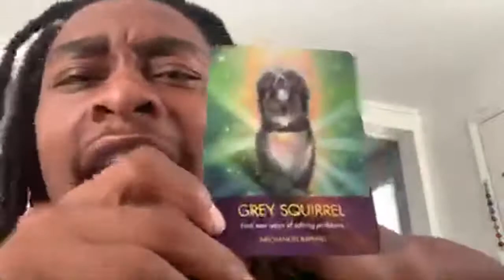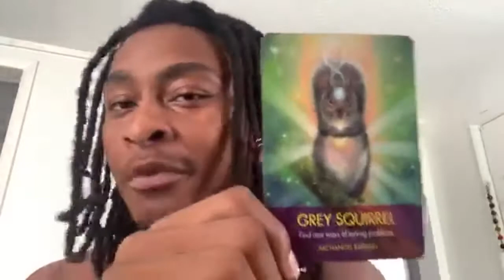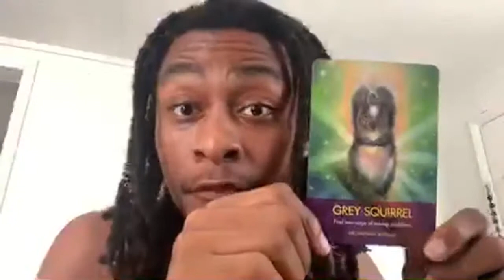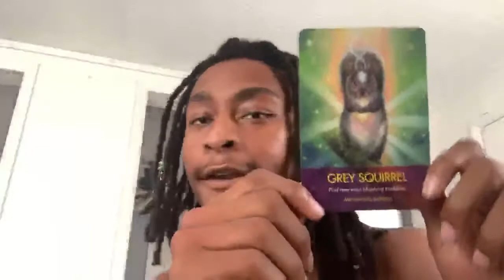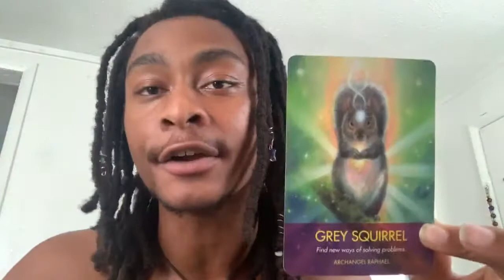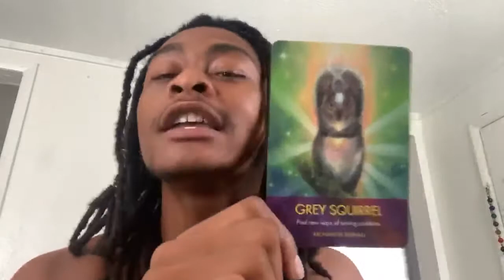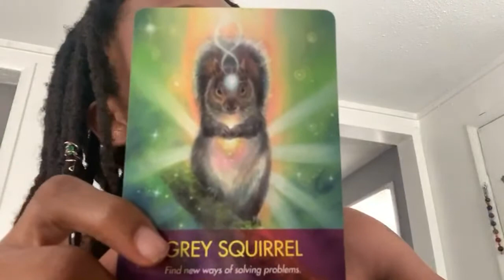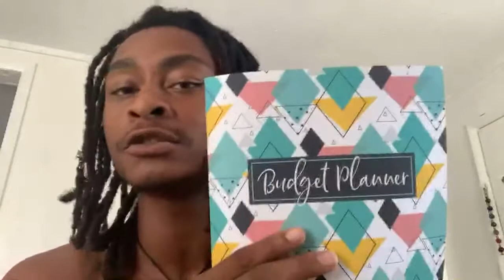Scorpio- Grey squirrel 🐿 pt 2 Find new ways of solving problems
We gotta few years before things get back to normal to make some things happen.

- [ ] Newsletter

CCU joins the Kane Experiences Podcast

- [ ] 30mins -$77.77

He is the manager in my business in knows my situation with PayPal so send to his and add the note 📝.

🔆Reiki Chakra cleanses $44 15 minutes - $88 45 minutes virtual sessions
🔆Venting sessions $66 1 hour phone call
🔆Manifestation oils $11.11 per dram (protection, money, love, road opener)
🔆Bitter/sweet herb baths $55/each (3 day supply)